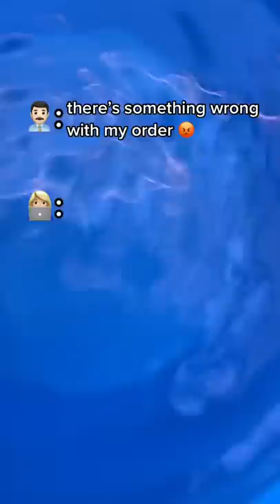He doesn't want his color changing swimshorts